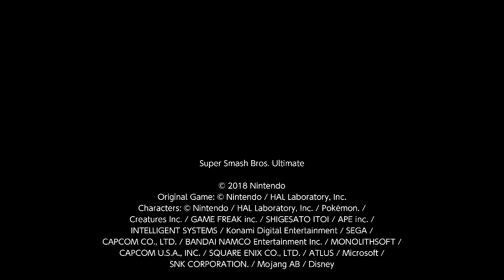Super Smash Bros. Ultimate For Fun Battle Arenas #5983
NagiVember10

The last replay I saved in Nagisu arena.

This match was in Nagisu's Arena, and I am Cloud.